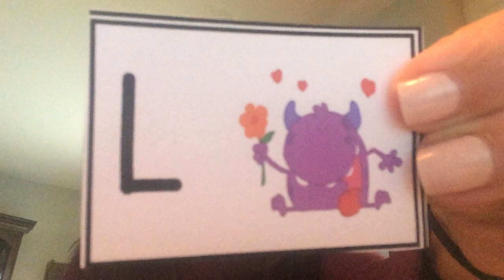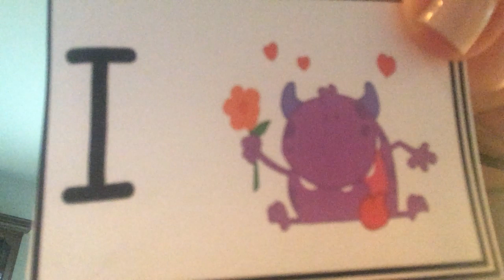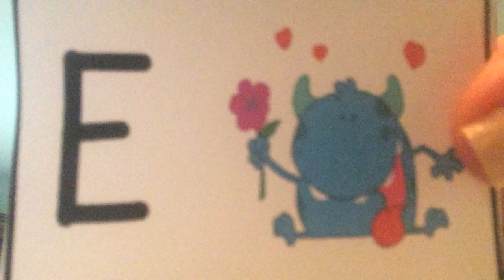Beginning Sounds A-M (Errorless)